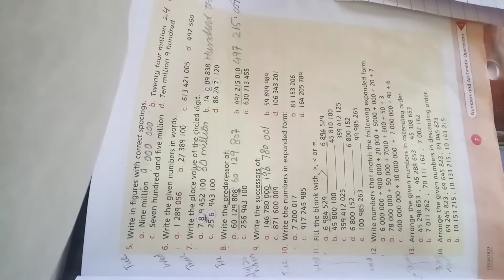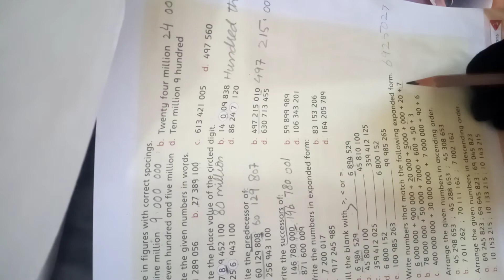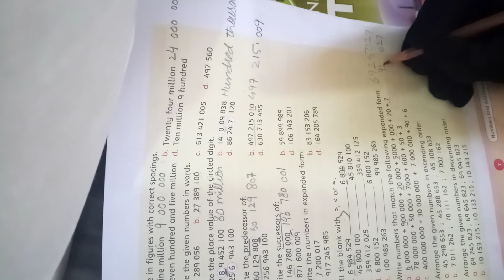Math | Class 4 | April 22,2020